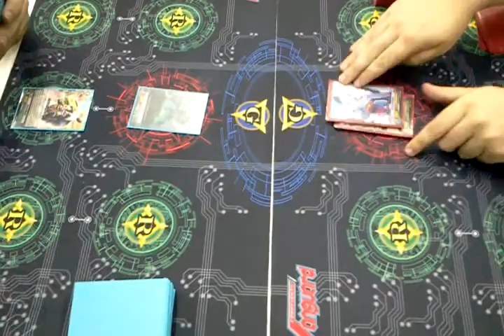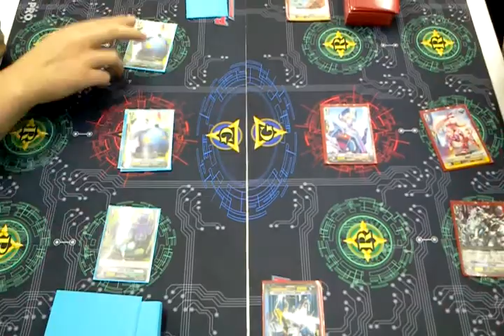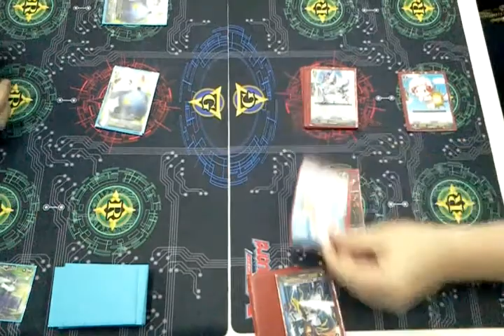Barcgal Challenge: Barcgal vs Great Nature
Game 2 of the Barcgal Challenge: Bryan pilots the Barcgal deck vs Matts Great Nature (Leopald) deck.
Game 5 : Zeal D Police vs Barcgal -
Game 6 : Pale Moon vs Barcgal -
Game 7 : Narukami vs Barcgal -